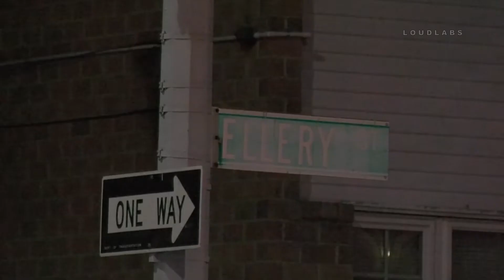11 3 19 BK CIS Ellery & Tompkins 1080tv